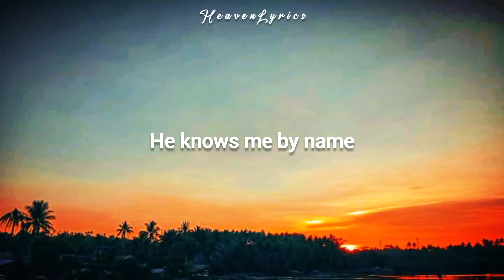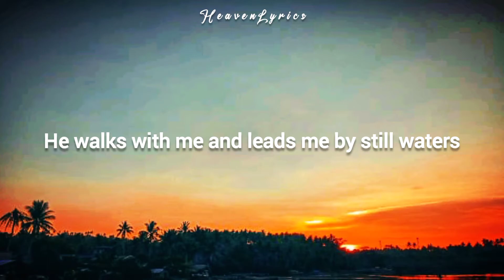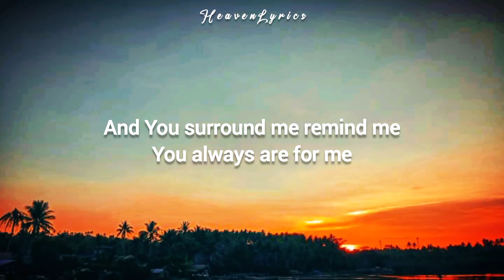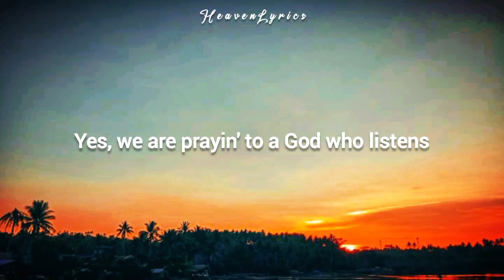Chris Tomlin - God Who Listens (Lyrics)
These videos is for Christians who worship his/her Creator in the heaven.

🎶LYRICS

The God who made the winters and the summers
The One who put the stars all in their place
The only One who stands above all others
He knows me by name

The angels hide their faces in His presence
The demons run for cover when You speak
You rule the world and reign above the heavens
And still draw close to me

I'm not just hopin', I'm not just wishin'
I know I'm prayin' to a God who listens
I know He hears me, I know He's livin'
Yes, I am prayin' to a God who listens

He walks with me and leads me by still waters
I lay my troubles down at His feet (lay my troubles down)
It's amazing that the Savior and the Father
He is (He is) a friend (a friend) to me
How can it be, oh?

Yes, I am prayin' (yes, I am prayin') to a God who listens

Your God who listens
Who knows me, who loves me
Who never will fail me
Who tells me that I am His own
And You surround me, remind me
You always are for me
So I come boldly to Your throne

Oh, Lord a promise, that we've been given
Yes, we are prayin' to a God who listens

Yes, You are, yes You are
Ooh, yeah, oh, yeah-yeah
Oh, oh-oh
I'm not just hopin' (I'm not just hopin')
I'm not just wishin' (I'm not just wishin')